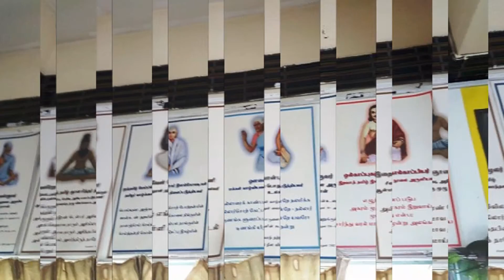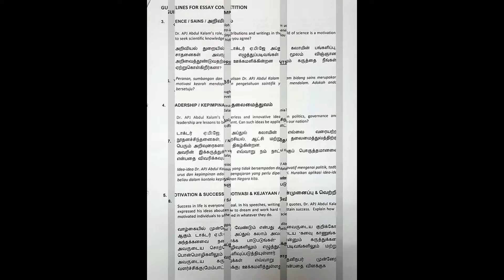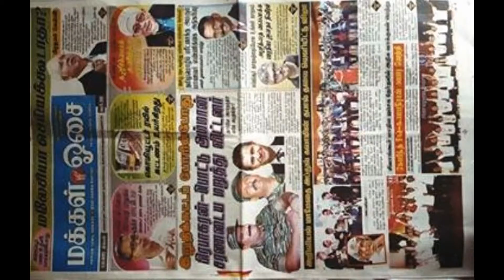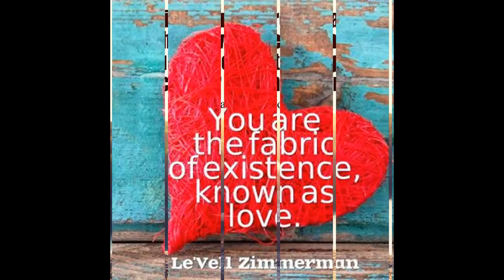SlideShow-LONG-LIVE-Br.Mark-LONG-LIVE-DR.KALAM-Dr.PonRaJi-VISION-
SlideShow-LONG-LIVE-Br.Mark-LONG-LIVE-DR.KALAM-Dr.PonRaJi-VISION- launching the stamp for Commemoration: Remembering to Hon'ble Dr.Kalam -thanking ever thankfuL ONE and ALL -
Mark Zuckerberg India Gate இல் Elliot Schrage உடன்
I'm back in California, but I wanted to share this photo from our last walk around India Gate at dawn last week. Thank you again to everyone I met for such a memorable trip. And thank you to everyone in our community for helping to connect the world!
Visited Malaysian Tamil school at IPOH
Visted Perak Indian Chamber of commerce and interacted with the members of PICC
Perak Indian Chamber of Commerce and Abdul Kalam Vision India Movement Signed an MOU.
Two organisations will work together to empower the students and youth of Malaysia in Self Development, Skill Development, Sustainable Development and Creative Leadership Development.
Malaysian Postal Stamp on Dr APJ Abdul kalam is launched at IPOH, Malaysia on 1 Nov 2015
Perak Indian Chamber of Commerce took the initiative of launching the stamp for Commemoration: Remembering and Honouring Dr APJ Abdul Kalam, Scientist, Humanitarian, Luminary, Visionary.
I am delighted to address at the Official Stamp Launch event in the name of Dr APJ Abdul Kalam organized by Perak Indian Chamber of Commerce. My greetings to Y.A.B. (Yang Amat Berhormat - The Most Honorable) Dato’ Seri Diraja Dr. Zambry Bin Abd. Kadir, The Chief Minister for the State of Perak, Malaysia, His Excellency Shri. T.S. Tirumurti, High Commissioner of India to Malaysia, Mr. K Sevan Munusamy, President of Perak Indian Chamber of Commerce, Members of the PICC, distinguished guests, special invitees, people of the state of Perak & Malaysia, students, teachers, my respects and greetings to all of you.
This is the first foreign country who is releasing the Stamp on Dr APJ Abdul Kalam in recognition of his efforts towards evolution of Peaceful and prosperous planet earth.
He is the only teacher across the world, who met and addressed 25 million students and youth, interacted with them, answered their questions and made them to take oath towards becoming an enlightened citizens. Dr Kalam is not only the leader of India, but he crossed the boundaries of the nations and become the world leader, by his visionary thoughts and actions.
When I see the gathering of intellectuals in Malaysia, I remembered how Dr Kalam has given the world the thought of “Creation of a Livable Planet Earth”. Based on his vision to the world, I was asking myself what are the unifying forces and the challenges in front of the world.
கலாம் ஐயாவின் கனவை நினைவாக்க தன்னலம் கருதாமல் பம்பரம் போல் சுழன்று வரும் தங்களின் பணி சிறக்கட்டும்! மாணவர்களால் மட்டுமே மாற்றத்தை கொண்டுவர முடியும் என்ற கலாம் ஐயாவின் கருத்து நிறைவேறட்டும்! உள்ளிருந்து உஙகளை ஐயா கலாம் இயக்கட்டும்! நாளைய இந்தியா உலகுக்கு பாடம் புகட்டட்டும். Jayaprakash Padma Siva Sankaran - thanking and ever thankfuL ONE and ALL - nandrigaludan -yenyesar